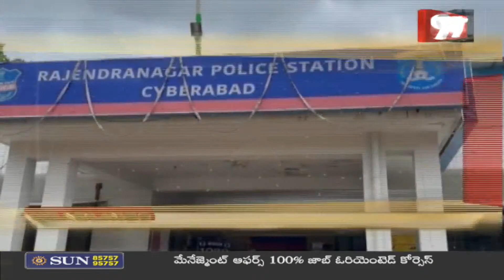12PM Headlines || Latest News Update || 99TV